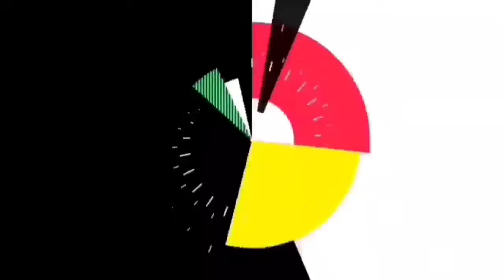PM Modi ने की शोएब की मदद… तो परिवार बोला इंशाअल्लाह जबतक जिंदा हैं आपका साथ नहीं छोड़ेंगे !